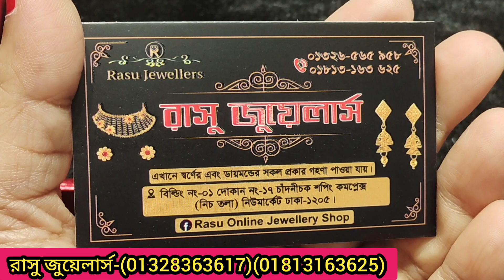৩৫০০টাকায় সোনার কানের দুল কালেকশন/Gold earring price in BD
৩৫০০টাকায় সোনার কানের দুল কালেকশন/Gold earring price in BD